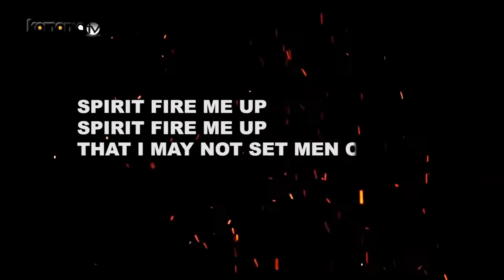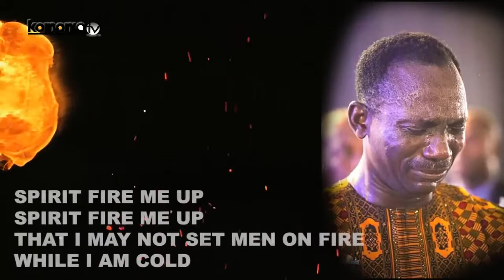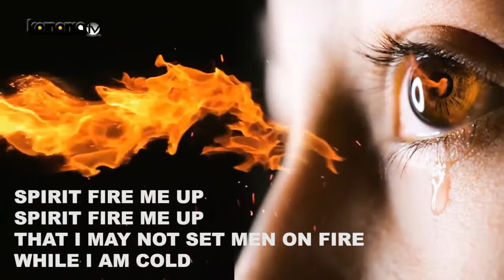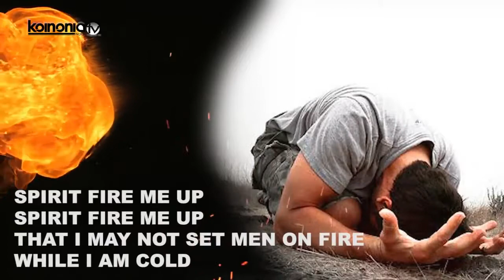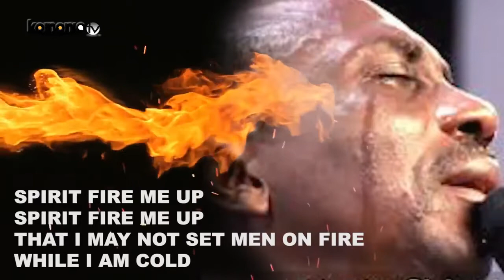SPIRIT FIRE ME UP WORSHIP ATMOSPHERE WITH THEOPHILUS SUNDAY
This is a very powerful song from Theophilus Sunday. This song is not originally created by us, we only combined footages with the audio so that you can be blessed. it's a prayer that calls on the HolySpirit to set us on fire, so that we don't set people on fire and we are cold. be blessed as you listen.